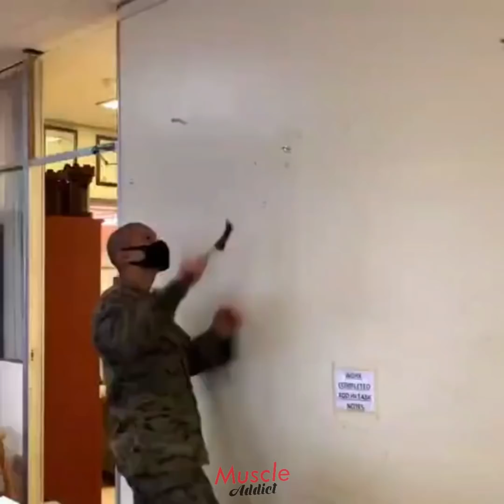Crazy "OMG" 😱 Fitness Moments LEVEL 999.99%🔥 | BEST OF JULY 2021!! [P1]